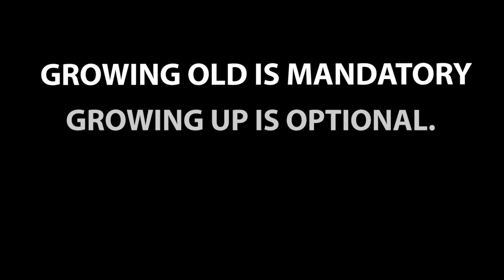Happy birthday HANNAH! Today is your day!